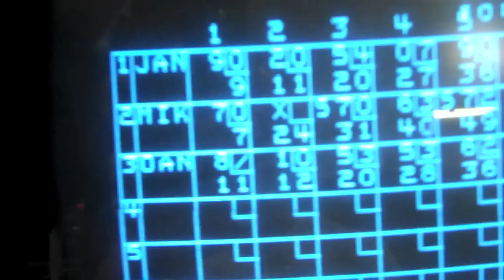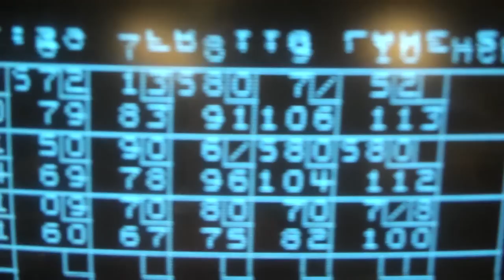Jump Onto the Runway With This High-Speed Boat (Day 28 - 07/30/2011)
Church, Panera, Bowling, then Just Cause 2. Good Sunday.